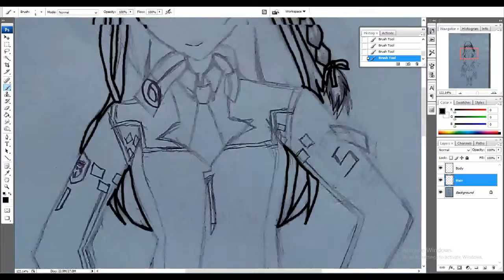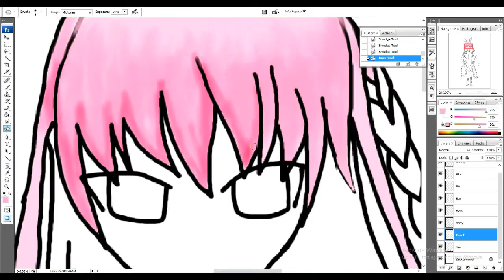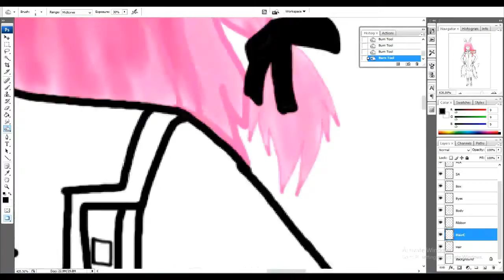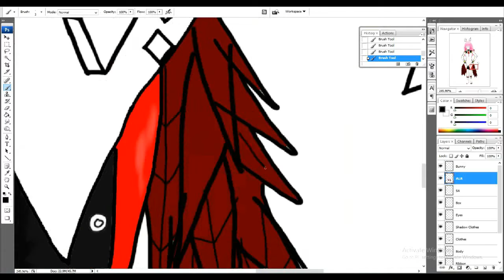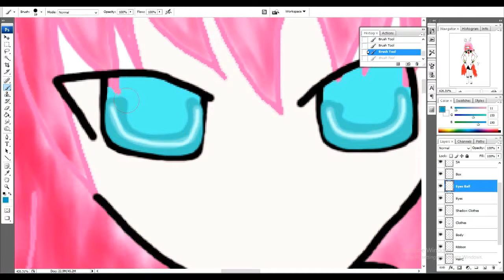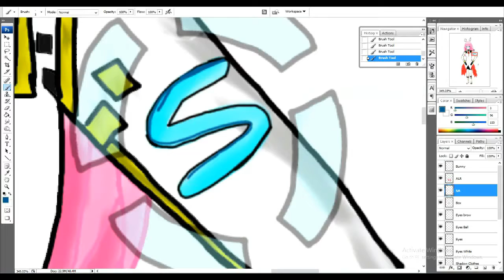[Speed Paint] Seulbi Special Agent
I made this for competition.